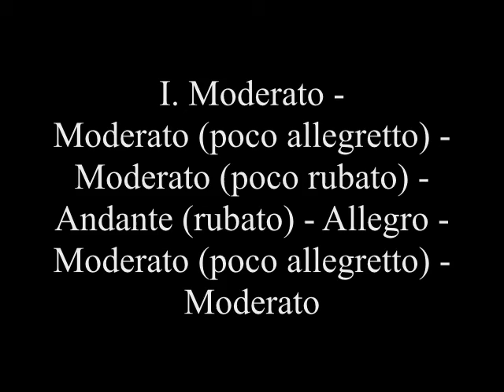Vangelis Karafillidis - Trio for Violin, Cello and Piano (2001)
Studio recording of my Trio for Violin, Cello and Piano (composed in 2001).

Salonic@rte Trio
Anastasia Missirli, violin
Ioannis Stefos, cello
Evangelia Mitsopoulou, piano

Recorded at the
Studio of the Laboratory of Electroacoustics and TV Systems,
Aristotle University of Thessaloniki (Greece),

Digital sound editing: Vangelis Karafillidis.

My Trio was awarded a Honorable Mention Citation at the “International Composition Competition” organized by the National Academy of Music (Public Educational Charity, State of Colorado) in 2011. The work was premiered by the Salonic@rte Trio at the Thessaloniki Concert Hall (Greece) on December 28, 2015. The photos presented in this video were taken during the above mentioned premiere.